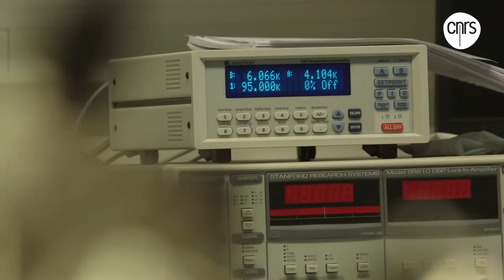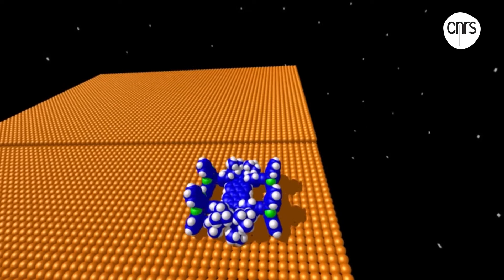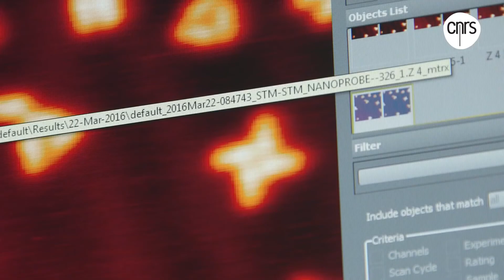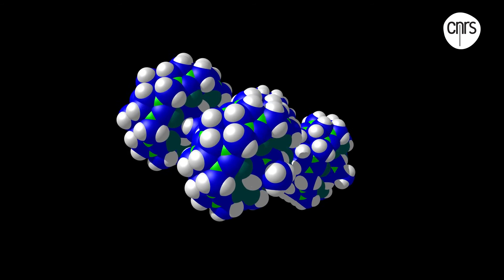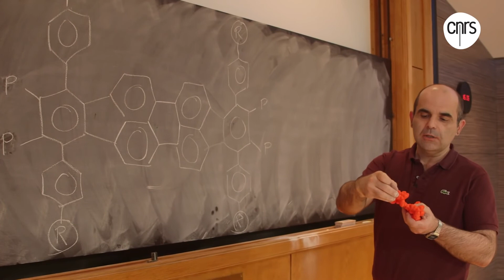NanoCar Race, la 1re course internationale de molécules voitures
Extrait d'une vidéo INCROYABLE !
On arrive maintenant à faire une Cours de molécules !
Elles sont beaucoup moins rapides que des tortues :D On est d'accord mais c'est d'une remarquable prouesse.